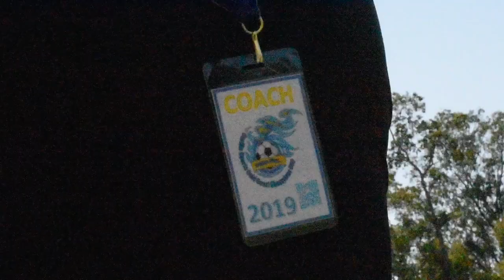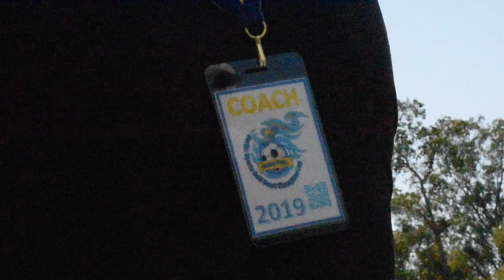14's Gold Coast Cup Day 1